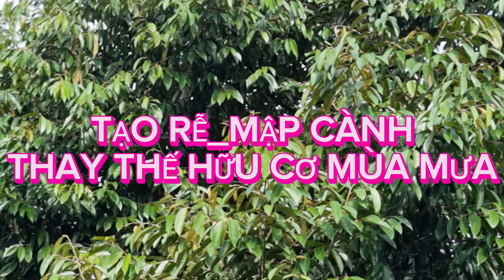Cách giúp cây RA RỄ liên tục_Mập Thân_Mập Đọt, Thay thế hoàn toàn hữu cơ mùa mưa.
Cửa Hàng VTNN Thẳng Trang
Kinh Doanh phân bón và thuốc BVTV
Đc: ấp Trường Thọ, xã Trường Long, huyện Phong Điền, Thành Phố Cần Thơ